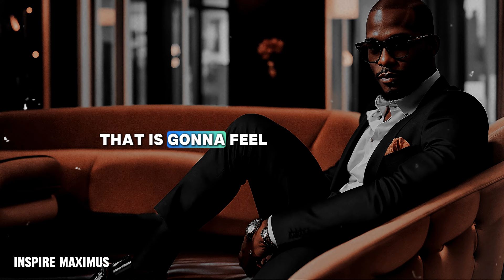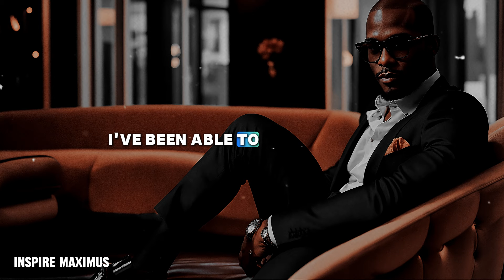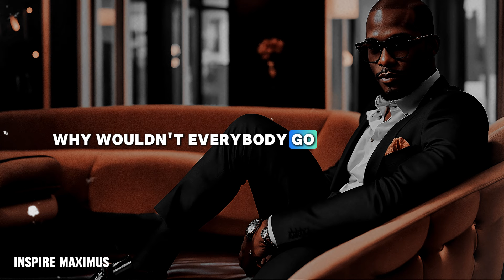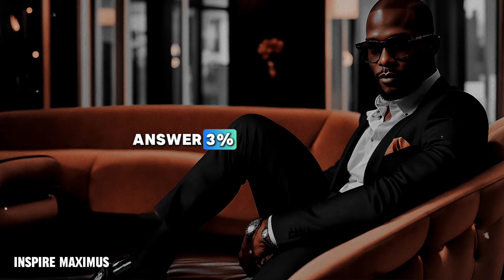FOCUS 2024 ON YOURSELF NOT OTHERS ‼️(motivational video)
Speakers:
Bob Proctor
Joel Osteen
Tim Grover
Les Brown
Steve Harvey
Jim Rohn
Jocko Willink
David Goggins